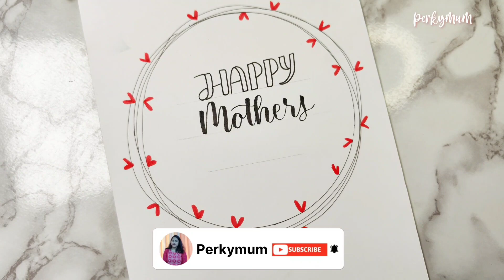5 minute DIY Mother's Day greeting card | Easy mother's day card | mother's day diy card at home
Hello friends,
Hope I made it easy by explaining things in easy way.

🌷Thanks to all my subscribers for supporting and each one of you who watched this video.